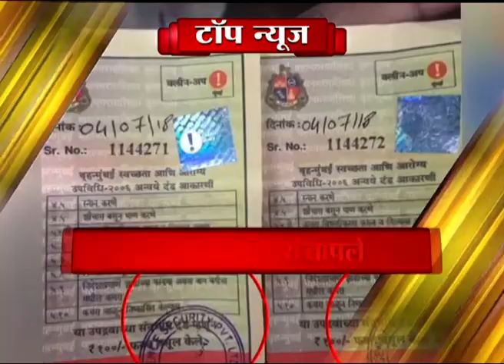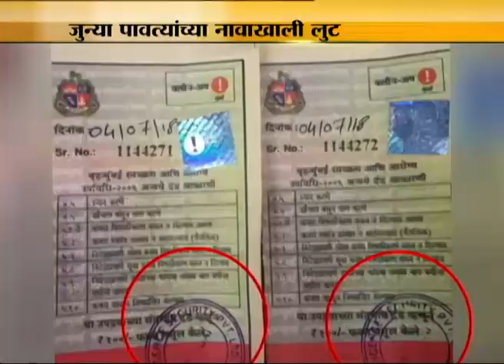सकाळची खबरबात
नागपुरात पावसाचे चार बळी, पुढच्या 48 तासाच अतिवृष्टीचा इशारा... सर्व शाळांना आज सुट्ट्या जाहीर... अॅनी बेझंट यांचे स्वातंत्र्य लढ्यात मोठे योगदान. भाजप नेत्यांनो शरम बाळगा. शरद पवारांचा गोपाळ शेट्टींना टोला. नागपुरच्या पावसावरुन शिवसेनेने साधला भाजपावर निशाना. आधिवेशन तहकुब करण्याची भाजप सरकारवर नाचक्की. अशा शब्दांत सामनामधुन सरकारवर टीका. महादेव जानकरांच्या विधानपरिषदेच्या उमेदवारीवरून संभ्रम... जानकारांनी दिला विधानपरिषदेच्या आमदारकीचा राजीनामा...पक्षांतर्गत मुस्कट दाबीमुळे भाजपा खासदार गोपाळ शेट्टी संतापले... पदापेक्षा वाणीस्वातंत्र्य महत्त्वाचे ठणकावत राजीनामा देण्याचा दिला इशारा...महाराष्ट्र 1 ने केलेल्या क्लिनअपच्या खंडणीखोरीचा पर्दाफाश केल्यानंतर, आता खंडणी खोरांविरोधात मनसेही मैदानात...ब्राझीलचं स्वप्न भंगलं! बेल्जियम उपांत्य फेरीत १२ वर्षात प्रथमच फ्रान्स उपांत्य फेरीत.